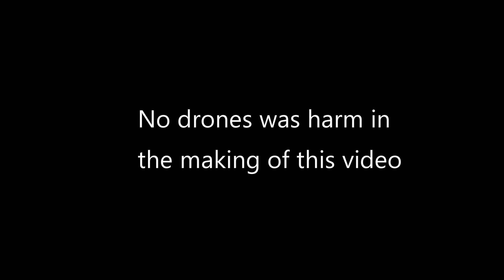BRDM Nemesis X Track Practice LOS & FPV PiP edit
Some Picture in Picture fun edit